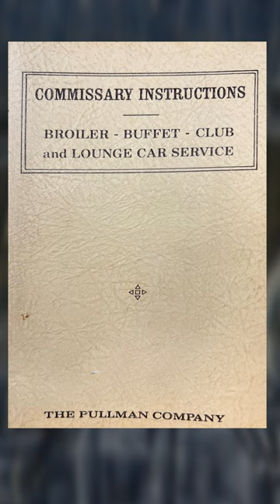This month for DiningOnTheRails let's learn about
Lucius Beebe, known for his extravagant and refined taste, touted the benefits of champagne in his Stork Club Bar Book, stating “champagne in the morning is a variously advantageous drink and is practically the only wine which lends itself to absorption twenty-four hours around the clock.”

Though champagne itself requires no recipe, some railroad commissary booklets had extensive instructions regarding how it should be served. Join the staff of the Colorado Railroad Museum each month as we explore railroad history and recipes through the lens of Dining on the Rails.

Read the full Dining on the Rails post - Includes recipes from Lucius Beebe's Stork Club Bar Book!

Don't miss out on this winning combination of history and flavor!